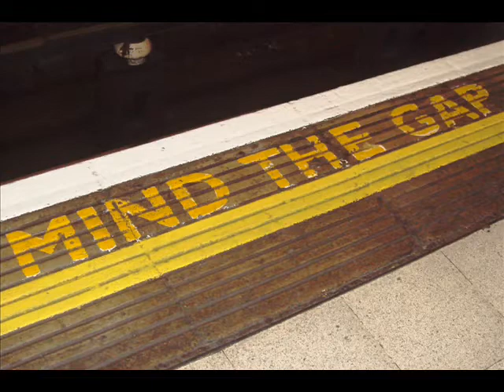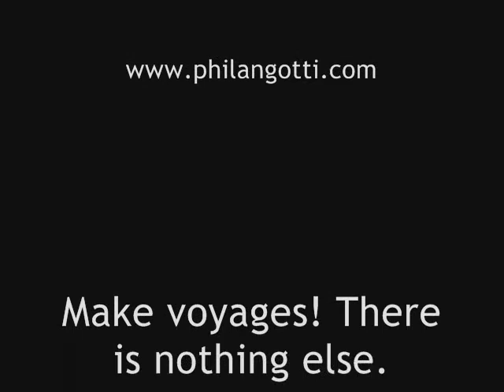London, England with Gio & Dana Marie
Images of London, England with Phil Angotti's "Hi."